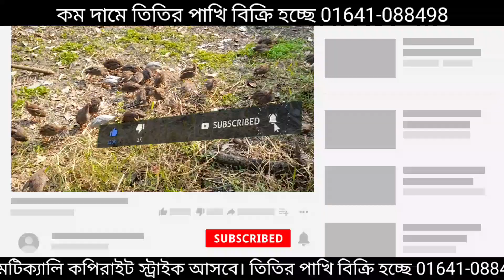Titir Pakhi | তিতির পাখি ছেড়েই দিলাম তিতির মুরগি পালন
tt murgi SV Hasan Agro Farm titir murgi recipe titir murgi dam titir murgi sound titir murgi song titir pakhi dak titir murgi dak

এই ওয়েবসাইটে ফোন নাম্বার দেওয়া আছে যোগাযোগ করুন
SV Hasan Agro Farm

 S.V Hasan Agro Farm App Download 👇👇👇👇👇
✅ আমাদের অ্যাপস ডাউনলোড করুন এই অ্যাপস থেকে নাম্বার নিয়ে আমাদেরকে সরাসরি ফোন করুন 👇👇👇👇

তিতির পাখি তিতির পাখি পালন তিতির পাখির বাচ্চার দাম তিতির পাখির খামার S.V Hasan Agro Farm তিতির পাখির ডাক তিতির পাখির খাবার কি তিতির পাখির দাম তিতির পাখি কত দিনে ডিম দেয় তিতির পাখি পালন পদ্ধতি তিতির পাখির ডিম তিতির তিতির মুরগি পালন তিতির মুরগির বাচ্চার দাম তিতির মুরগি S.V Hasan Agro Farm তিতির মুরগি কত দিনে ডিম দেয় তিতির মুরগি ছেলে মেয়ে চেনার উপায় তিতির মুরগির দাম তিতির মুরগির খাবার
তিতির অসুখ  তিতির মুরগি কোথায় পাওয়া যায় তিতির মুরগি কি খায় তিতির মুরগি পালন পদ্ধতি তিতির মুরগি রান্না তিতির মুরগি পালন গান  তিতির গান তিতির মুরগি গান